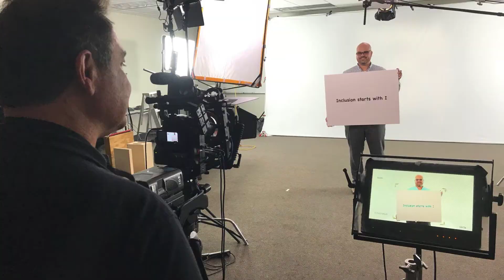St Louis Event Photographers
Every event has a story to tell, made up of the moments both large and small that are shared between everyone present.  At St Louis Photographers, we tell the story of your event by capturing all the action-and all the reactions-that make your event exciting, meaningful and worth remembering for years to come.
Pioneers of the shift to documentary-style event photography, we are experts at bringing a wide range of occasions to life through artful images, including:
– Social events, from celebrities and galas to holidays and reunions
– Corporate events, from parties and holidays to fund-raisers and launches
– School events, from graduations and homecomings to portraits and outings
If you are looking for elegant images, look no further than our photographers.  We shoot  in an artistic, well-balanced style that is both classical and real. His client list is a who’s who of American businesses, including A-B InBev, Nestle, Emerson, CNN, and many more. With our many  years working as an event photographer, we have tons of connections with venues and other vendors. First and foremost, however, we are just tremendous photographers whose desire to document the world through photography extends to every aspect of our lives.
Mike Haller
4501 Mattis Road 63128
St Louis Photographer
St Louis, Missouri, USA | Photography services